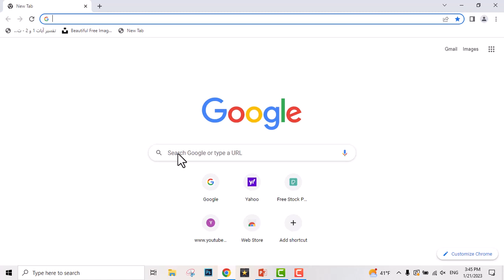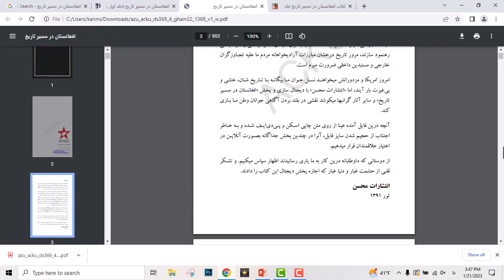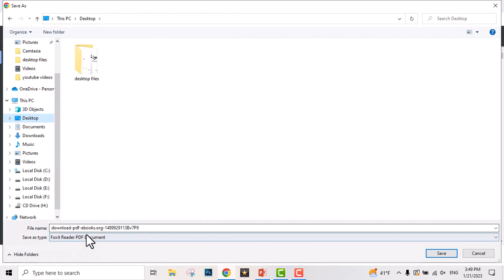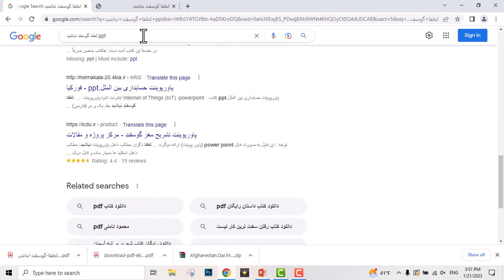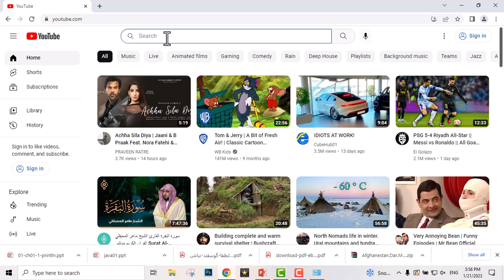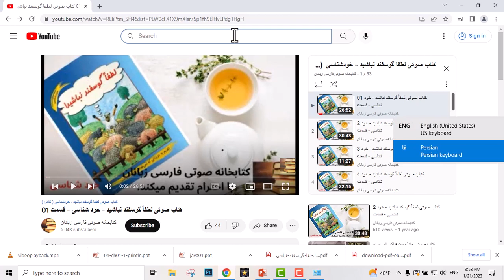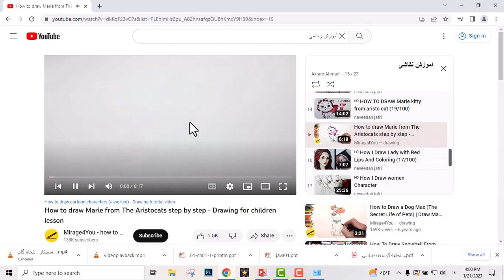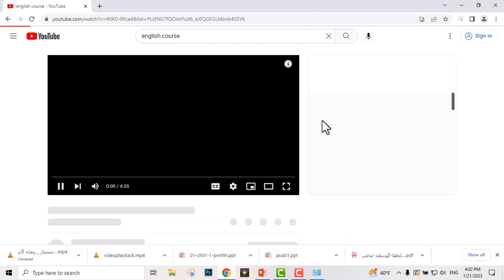دانلود ویدیو، کتاب و پرزینتیشن از آموزش اینترنت -قسمت چهارم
با گسترش استفاده روزافزون از اینترنت، تصور جهان امروز بدون اینترنت معنایی ندارد. از سرگرمی های کوچک گرفته تا تبادل اطلاعات و اخبار و حتی امور آموزشی همگی به اینترنت وابسته هستند. در واقع اینترنت یک پلتفرم است که هر کسی از هر نقطه ای در جهان میتواند در این بستر تبادل اطلاعات داشته باشد. و ما اینجا یک دوره کامل آموزشی از ابتدایه الی پیشرفته را ترتیب دادیم تا خدمت برای اهل علم و دانش شده و بتوانند از این پلتفرم بشکل بهتر و موثر تر در راستای پیشرفت شخصی و اجتماعی استفاد کنند.